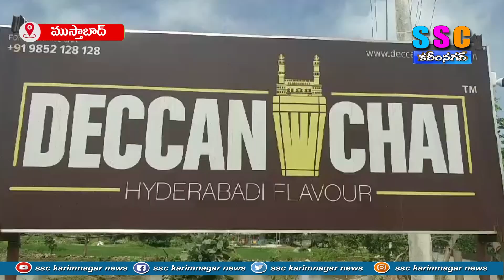సిసి కెమెరాలు ప్రారంభం ...SSC NEWS KARIMNAGAR – 25.08.2023